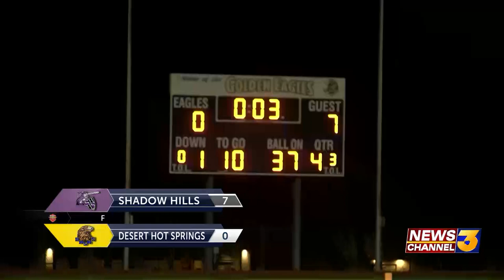BLSS: Week 4 high school football scores and highlights